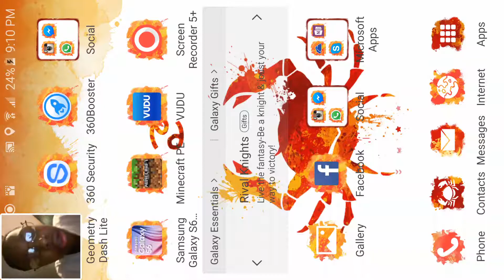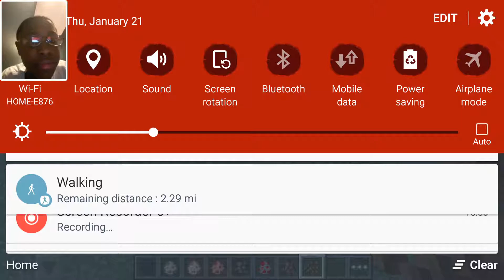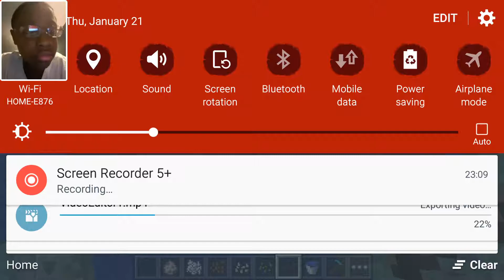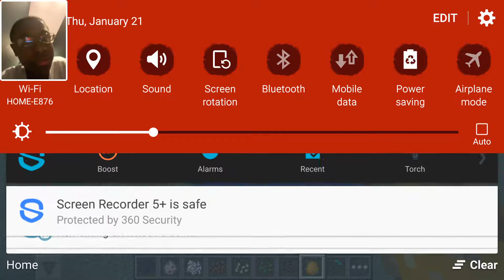Minecraft Pocket Edition part 1